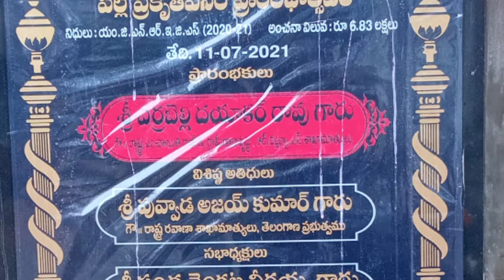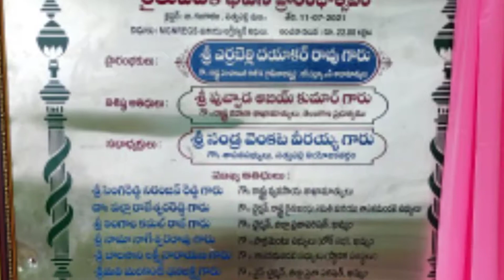గంగారం గ్రామం పల్లె ప్రకృతివనం ప్రారంభోత్సవం | B.Gangaram Sathupalli Mandal Raithu Vedika,Vanam